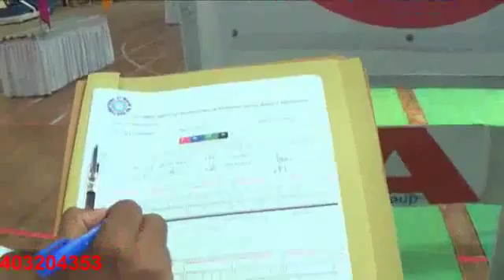1st. National Pistol Shooting 2015 By Air Gun Association of India.Secretary Jadhav Call-09403204353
General Secretary Lovekumar Jadhav Call-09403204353